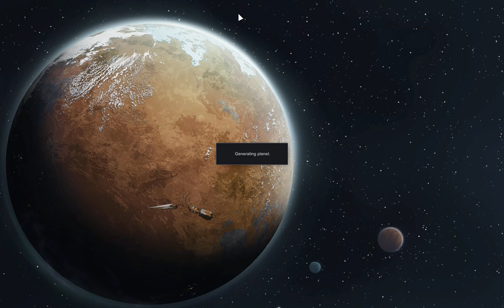Rimworld SwampLords | Construction Crunch | Ep 31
I get focused on dedicating lots of time and resources into getting rid of these ridiculous flooring blueprints that have been sitting here since almost the beginning.